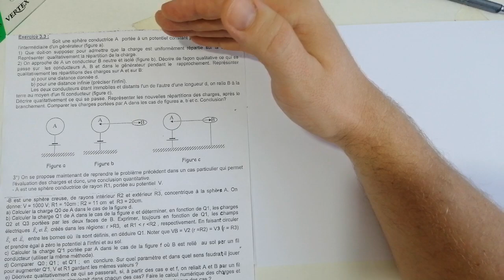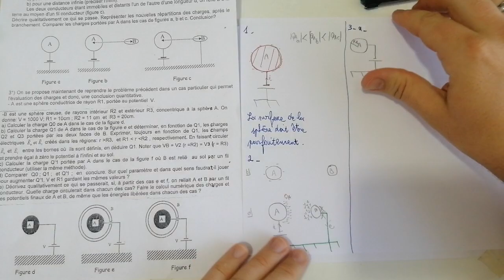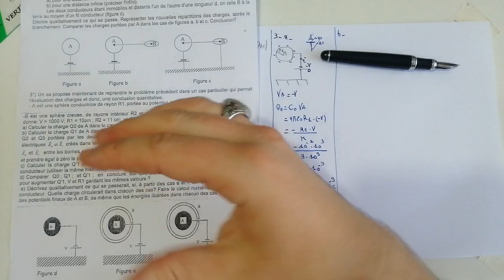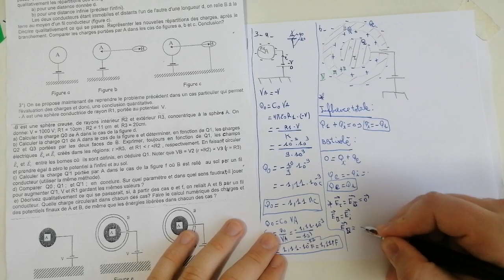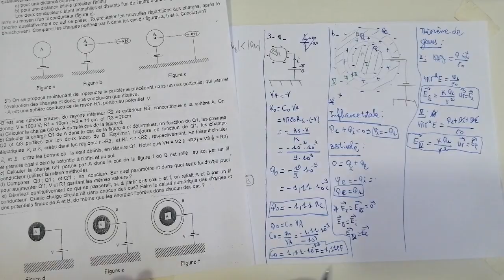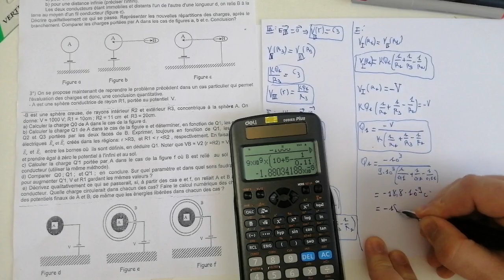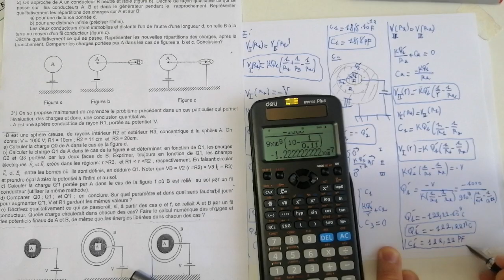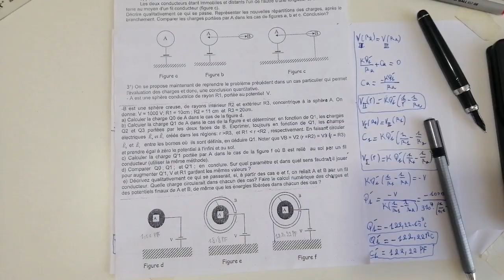TD 14 PHYSIQUE 2 USTHB Les Conducteurs